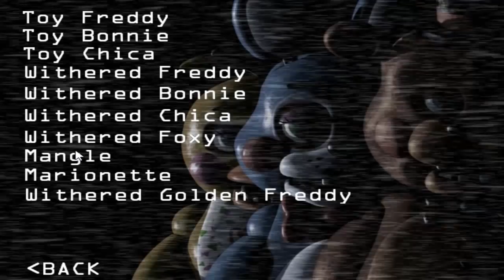Five Nights at Freddy's 2 File (JUMPSCARES etc.)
Video by
IULITMx